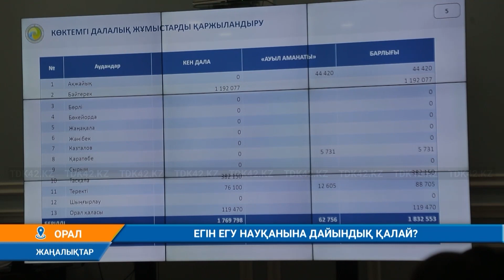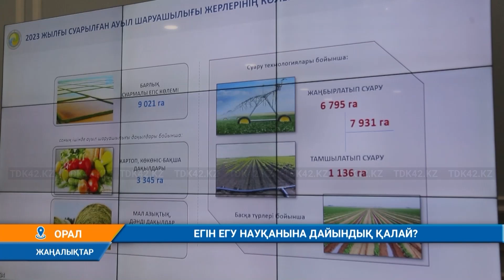ЕГІН ЕГУ НАУҚАНЫНА ДАЙЫНДЫҚ ҚАЛАЙ?